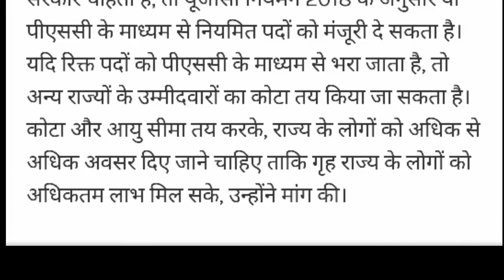उज्जैन दीक्षांत समारोह /12000 पोस्ट/ पीएचडी डिग्री धारियों ने कियाआंदोलन/कई समय से आंदोलन जारी